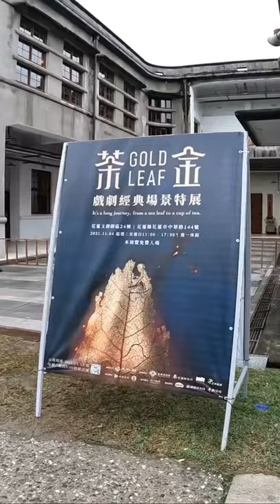茶金Gold Leaf/花蓮文創園區的茶金展覽